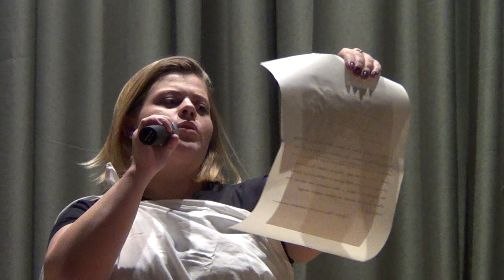Ода 4 курса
Выступление 4 курса на Посвящении первокурсников 2016.
Неподражаемые Лев Шушаричев, Юля Тюшева, Эльмира Ахмадиева и Полина Ляпустина.